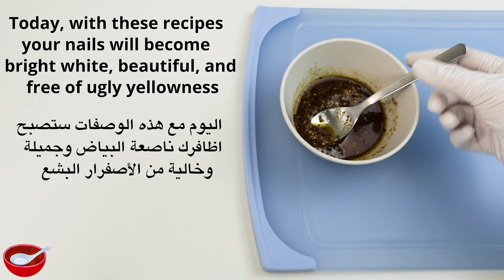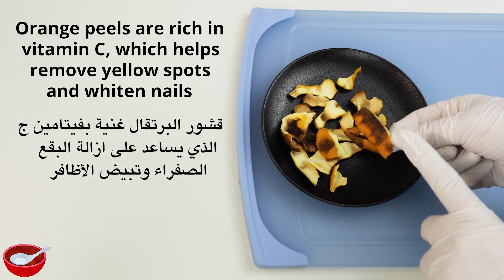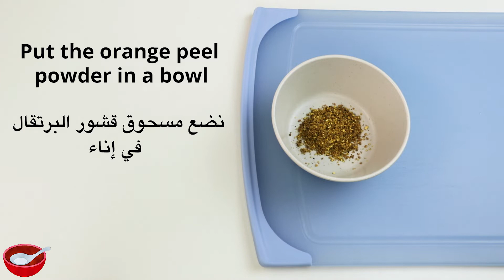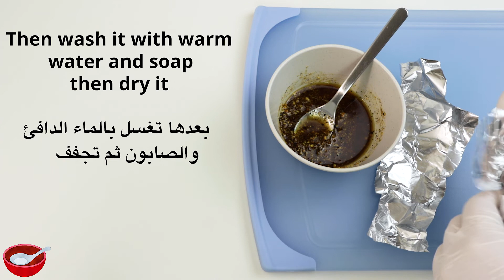If you suffer from yellowing nails, this recipe is for you, you will get bright white nails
In this video we will show If you suffer from yellowing nails, this recipe is for you, you will get bright white nails

Today we present to you recipes for the treatment of yellow nails، It is better yellow nails treatment
After you use these recipes, you will notice the difference Yellow nails before and after

The ingredients of these natural recipes are available in almost every home and they are proven and effective
You must continue to use these recipes and repeat them to get impressive results
To learn the steps for preparing the recipes and how to use them, watch the video to the end

We have recipes for nail extension, recipes to protect nails from breakage, recipes for bleaching and beautifying nails, recipes to eliminate bacteria that cause nail fungus

Recipes for whitening the feet, hands and body, recipes for treating cracks in the feet, and many other aesthetic and therapeutic recipes

beauty minutes